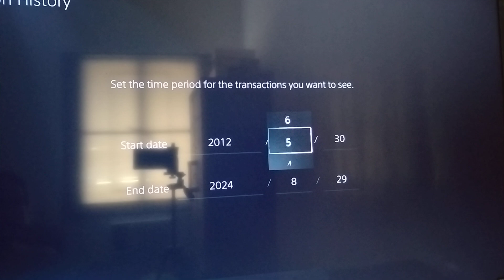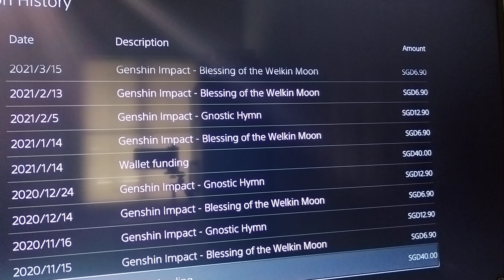HOW TO CHECK PSN TRANSACTION HISTORY